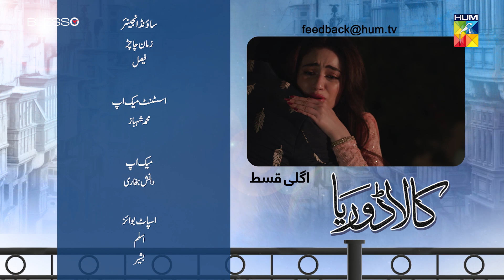Kaala Doriya - Episode 20 Teaser - 27th January 2023 -Digitally Presented By Blesso Cosmetics HUM TV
CAST :
Osman Khalid Butt
Sana Javed
Shehzad Noor
Farhan Ally Agha
Nadia Afghan
Zainab Qayyum
Tamkinat Mansoor
Khaled Anum
Khalid Malik
Taimoor Akbar